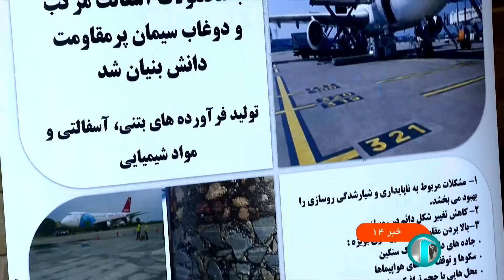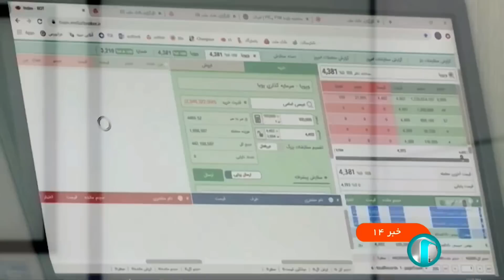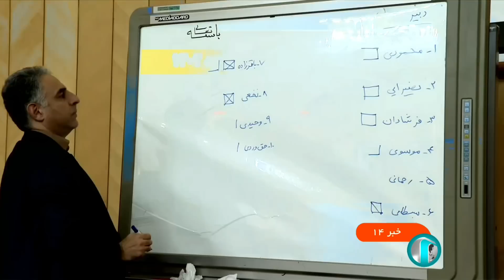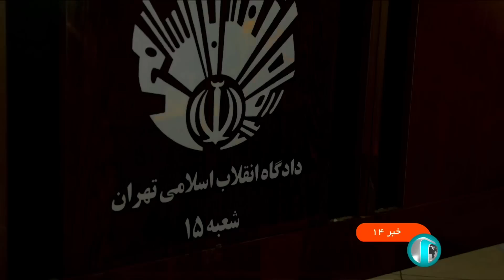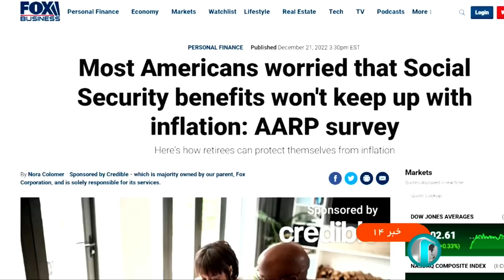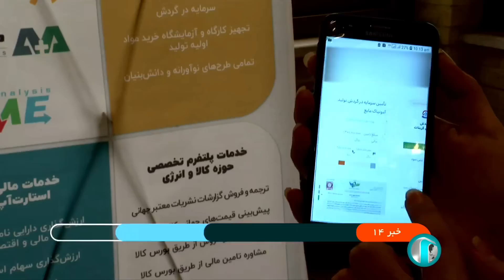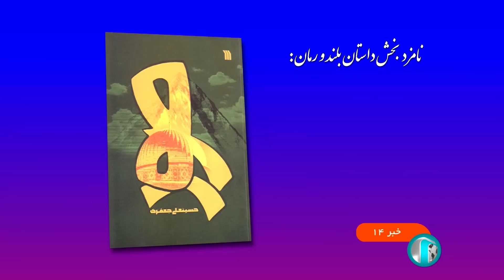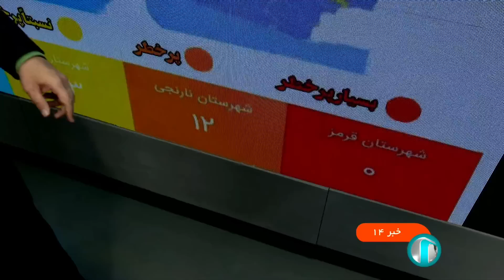خبر نیمروزی - ساعت چهارده - شنبه بیست و چهارم دی 1401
آنچه در این بخش خبری خواهید دید:
00:00 آغازبندی خبر نیمروزی بیست و چهارم دی ماه هزار و چهارصد و یک
00:19  عناوین اصلی خبر
2:31 هوای سرد تا بامداد فردا ادامه دارد
5:02 گفتگو با کارشناس هواشناسی
8:41 میزان مصرف گاز بخش خانگی دیروز 17 درصد افزایش داشته
11:00 ناپایداری تامین گاز در شمال شرق  - گفتگو با مرکز کنترل راهبری گاز کشور
15:20 مشکلات ریلی استان خراسان رضوی حل شد
16:16 پانصد هزار ربع سکه امروز در بورس عرضه شد - گفتگو با مدیر بازارهای مالی بورس کالای ایران
19:19 مهار  تورم در دستور کار جدی بانک مرکزی قرار دارد
20:16 فرمانده کل انتظامی با رئیسی دیدار کرد
 21:19 کمیسیون تلفیق بودجه؛ امروز تشکیل جلسه داد
24:17 حکم علیرضا اکبری اجراشد
30:19 ابراز ناراحتی نخست وزیر انگلیس از اعدام جاسوس خود در ایران
31:01 وزیر امور خارجه وارد دمشق شد
33:15 شهادت دو جوان فلسطینی
33:49 به اهتزاز در اوردن پرچم فلسطینیان در دانشگاه میشیگان آمریکا
34:15 ترکیه بار دیگر به خاک سوریه حمله کرد
36:46 تلفات طوفان در کالیفرنیای امریکا به 19 نفر رسید
37:33 طوفان شدید در جورجینای آمریکا
38:21 اداره تامین اجتماعی امریکا اعلام کرد نمی تواند به مشتریان خود خدمات ارائه دهد
40:58 سانسور اخبار و مطالب توئیتر و فیس بوک به دستور کاخ سفید
41:42 محصولات دانش بنیانی که بانوان نخبه کشور به ان دست پیدا کردند
44:27 ارفاقات قانونی برای هفتاد درصد زندانیان زن در 15 استان کشور
44:58 برگزیدگان جایزه ادبی جلال آل احمد امروز معرفی می شوند
47:35 عامل شهادت سردار احمد کشوری نیا دستگیر شد
48:13 درخواست لغو عرضه دنا پلاس در بورس
49:16 مشکل معطلی کامیونها در پایانه مرزی آستارا حل شد
50:49 در شبانه روز گذشته 49 بیمار جدید در کشور شناسایی شدند